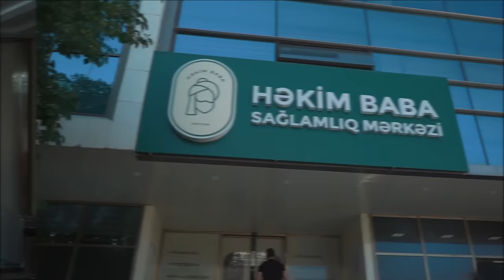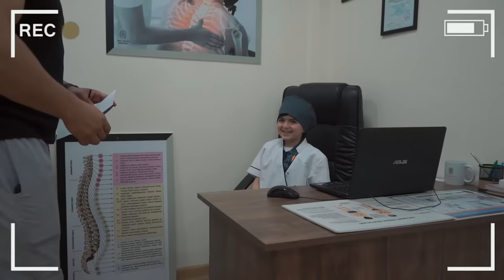İLK DƏFƏ HİCAMAYA GETDİM BƏDƏNİM ŞAKKILDADI (BELİMİ PICAQLA KƏSDİLƏR)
taglar rahid hamidli team rahid yardim rahid muhammed doyus rosh lifenin evine girdim ros zevs barisdi rahid balaca usaqlar yardim idman videolari ayaqimi tut qazan rahid i phone 13 pro max rahid nail video elnur valeh rahid mahni elcin goycayli rahid velesiped usaq balaxani sederek hicama masaj kutletme şakildatmaq 1 usaqin arzusun heyata kecirdim velospied bmw f10 boynum qirildi